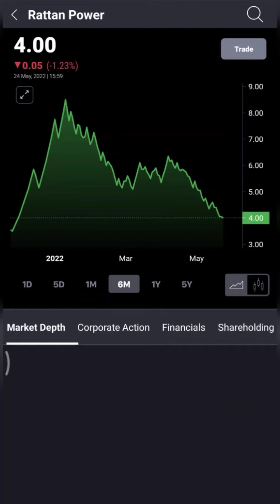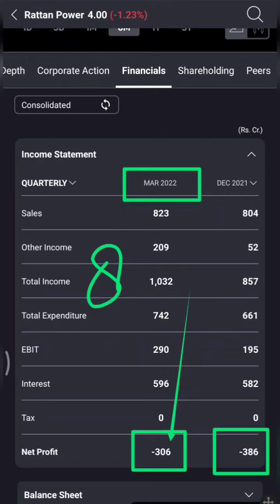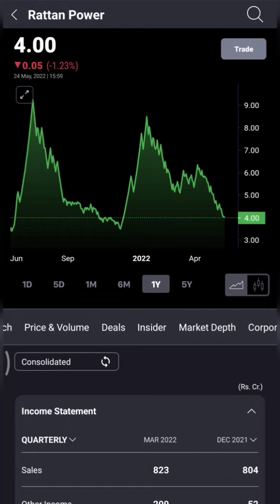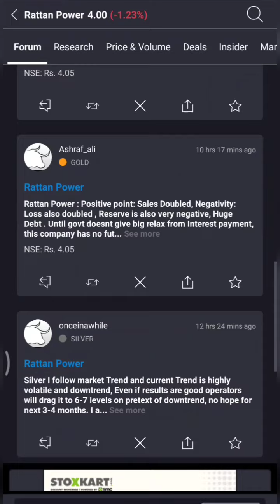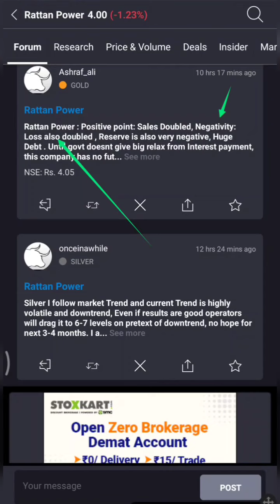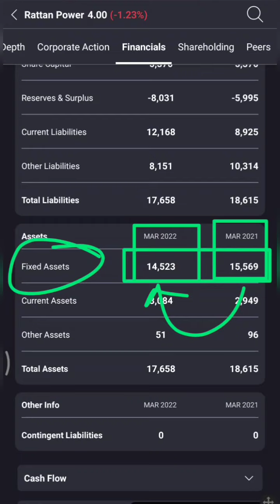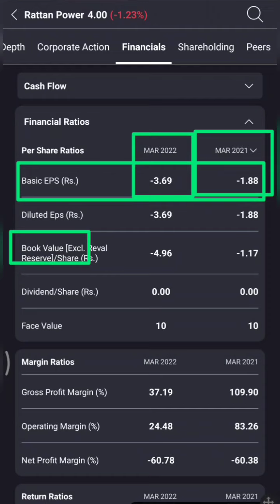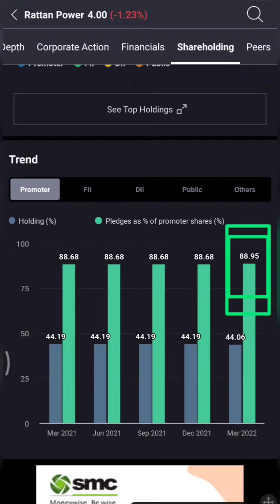🔥RATTAN POWER SHARE NEWS🔥RTN POWER Q4 RESULT OUT🔥RTN POWER STOCK LATEST NEWS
RATTAN POWER INDIA SHARE ANALYSIS

rattanindia power,

💥धमाकेदार Q4 RESULT💥RATTAN POWER SHARE NEWS💥RTN POWER Q4 RESULT OUT